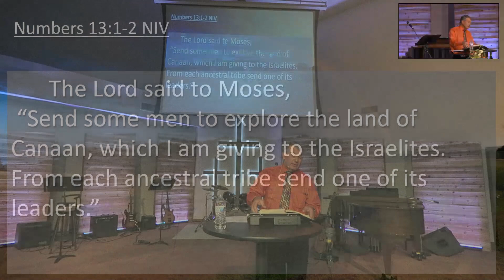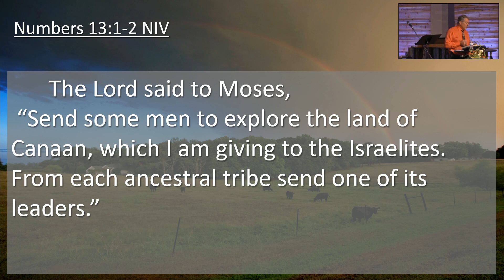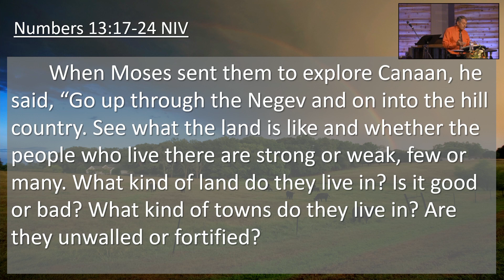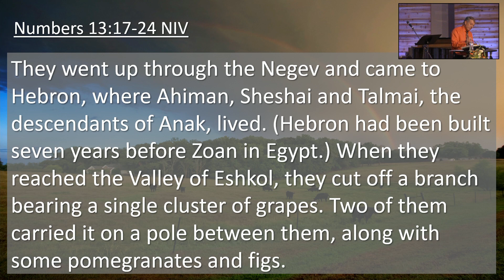Taking the First Step to Possible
Sunday, August 6, 2023 Message